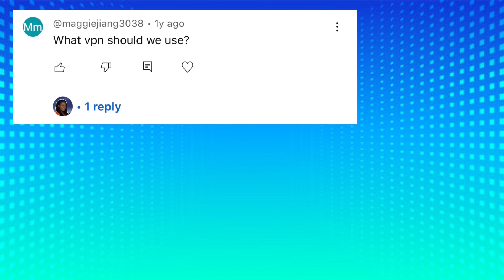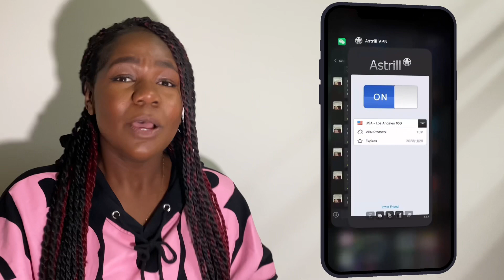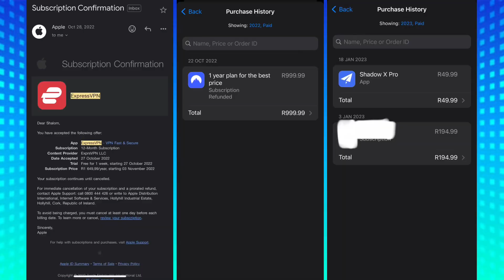I found the best VPN for China | 2024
I found the best VPN that works in China